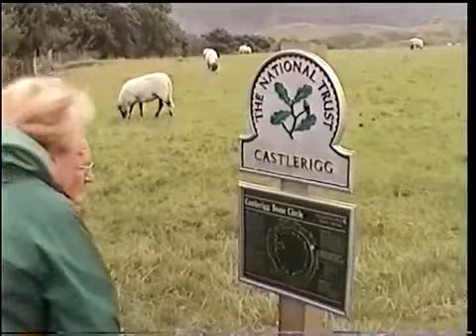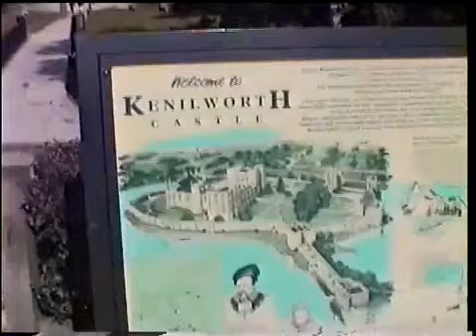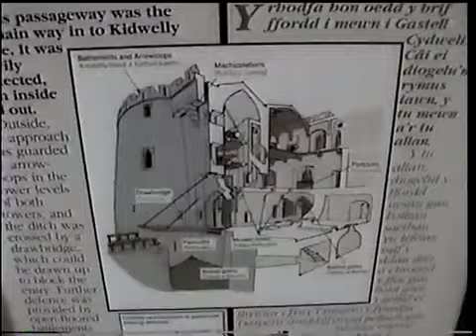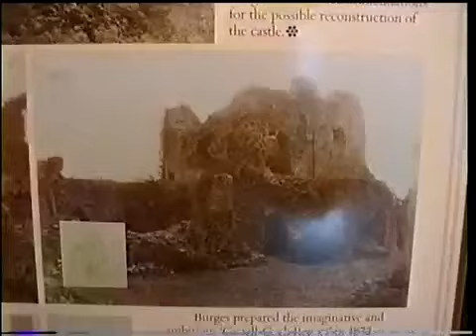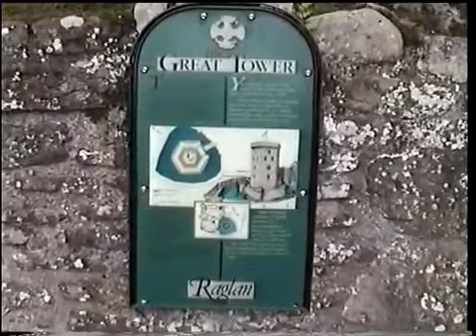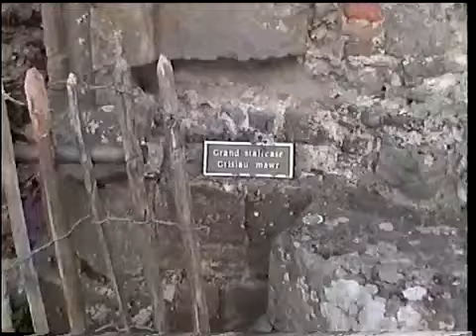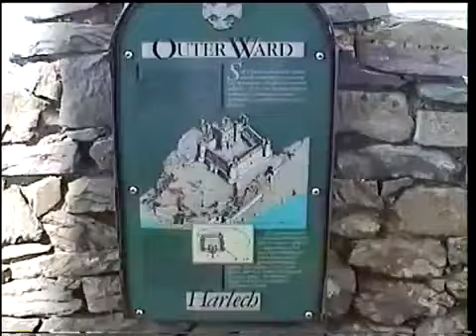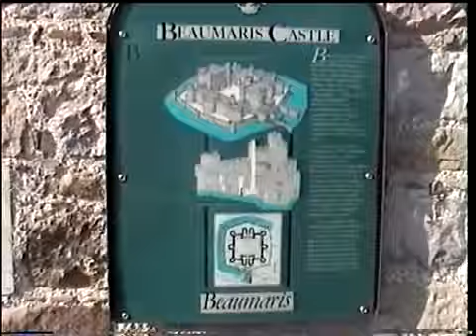Europe 1999 Disk6